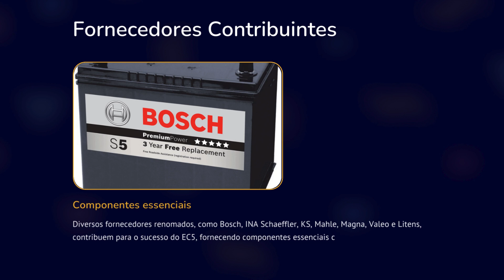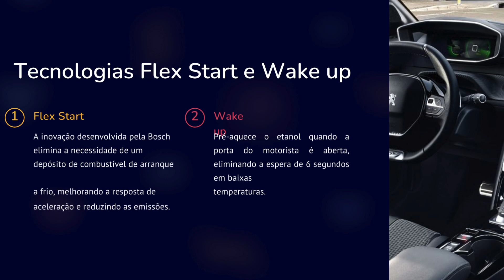Explorando o Motor EC5 1.6 16V da PSA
Na indústria automotiva, assim como na natureza, nada se perde, tudo se transforma. Os motores, coração pulsante dos veículos, evoluem constantemente em busca de eficiência, desempenho e sustentabilidade, impulsionados pelas rigorosas normas de emissões de poluentes. Um exemplo notável dessa evolução é o motor EC5 1.6 16V da PSA Peugeot-Citroën, que equipa modelos como Peugeot 208, 308 e a linha Citroën C3.

O EC5 representa uma notável evolução em relação ao seu antecessor, o TU5JP4. Desenvolvido globalmente, com colaboração das equipes da América Latina, França e China, esse propulsor de 1,6 litros 16V apresenta características inovadoras e avançadas. Produzido no Brasil, na fábrica da PSA em Porto Real/RJ, o EC5 é uma expressão do compromisso da empresa com o mercado brasileiro, incorporando recursos avançados e focando na sustentabilidade em sua produção.

Leonardo Morgado, gerente da Engenharia de Produto de Motores da PSA Peugeot-Citroën, destaca algumas características marcantes do EC5. Além da tecnologia Flex Start, que elimina o uso do tanquinho de partida a frio, o motor conta com o CVVT (Comando de válvulas variável na admissão), que otimiza a eficiência em diferentes regimes de rotação.

As inovações no EC5 incluem modificações significativas nos componentes internos e na construção do motor. Os pistões, fabricados em alumínio, possuem altura de saia e desenho do topo reformulados para garantir resistência em altas temperaturas. A taxa de compressão varia entre modelos flexfuel e somente a gasolina, otimizando o funcionamento para cada combustível.

Outra mudança importante é a redução do atrito nos componentes internos, incluindo cilindros com acabamento "low friction" para minimizar a resistência à fricção. As bielas forjadas e fraturadas contribuem para a redução de peso e melhor desempenho, enquanto a polia oval do virabrequim elimina vibrações indesejadas.

A bomba de óleo variável ajusta automaticamente o fluxo de óleo, proporcionando maior eficiência e economia de combustível. O coletor de admissão e tampa do motor, agora de plástico, foram redesenhados para melhorar a respiração do motor, reduzindo peso e melhorando o desempenho.

Diversos fornecedores renomados, como Bosch, INA Schaeffler, KS, Mahle, Magna, Valeo e Litens, contribuem para o sucesso do EC5, fornecendo componentes essenciais como injeção eletrônica, variador de fase, pistões, bielas, bomba de óleo, bobinas e polia do virabrequim.

O sistema Flex Start, desenvolvido pela Bosch, é uma inovação que dispensa o tanquinho de gasolina para partida a frio, pré-aquecendo o combustível antes da injeção. Isso não apenas elimina a necessidade de abastecer o tanquinho, mas também melhora a resposta do motor à aceleração e reduz as emissões de poluentes.

Juntamente com o sistema Flex Start, o motor EC5 apresenta o "Wake up", uma tecnologia que inicia o pré-aquecimento do etanol quando a porta do motorista é aberta, eliminando a espera de 6 segundos em baixas temperaturas.

O sistema de injeção eletrônica do EC5 passou por aprimoramentos para melhorar o fluxo de combustível, incluindo evoluções nos bicos injetores. O comando variável de válvulas (CVVT) contribui para o torque em baixas rotações, beneficiando a eficiência do motor.

O plano de manutenção do EC5 destaca a importância do óleo de primeiro enchimento, trocas regulares de óleo e filtro, substituição das velas de ignição e do filtro de combustível, garantindo a durabilidade e eficiência do motor.

Em resumo, o motor EC5 1.6 16V da PSA Peugeot-Citroën é uma síntese de inovação, eficiência e compromisso com as demandas do mercado automotivo brasileiro, representando um passo significativo na evolução dos motores a combustão.